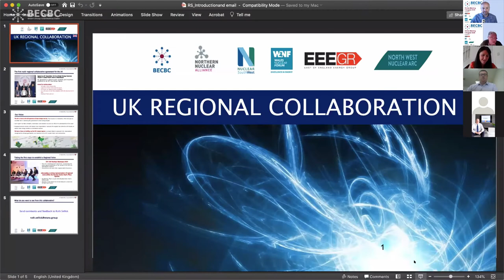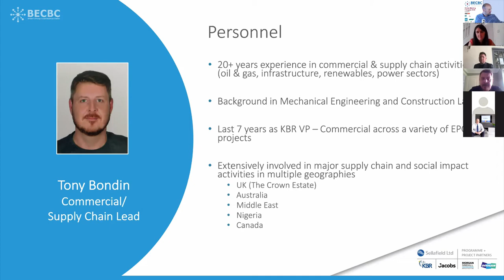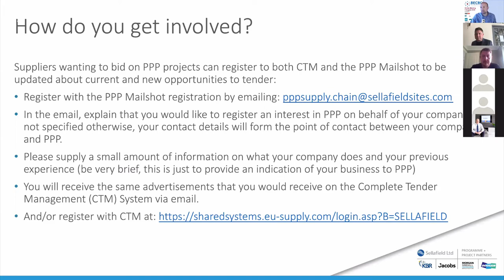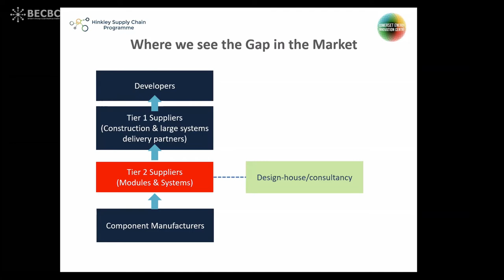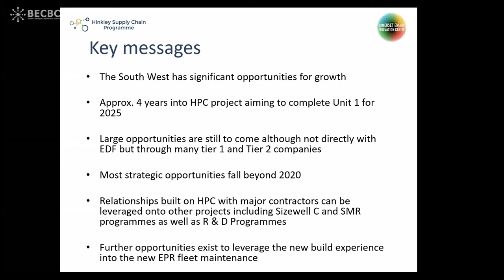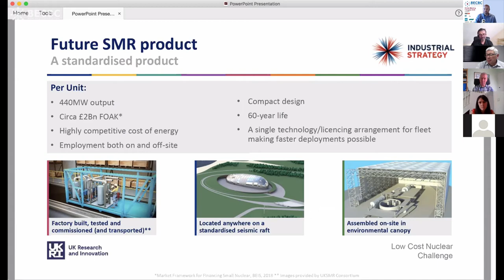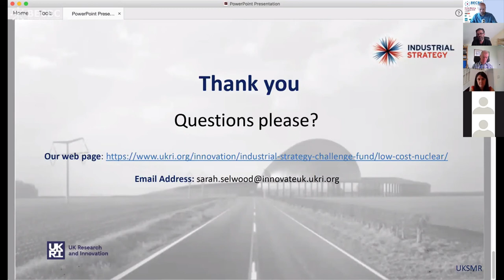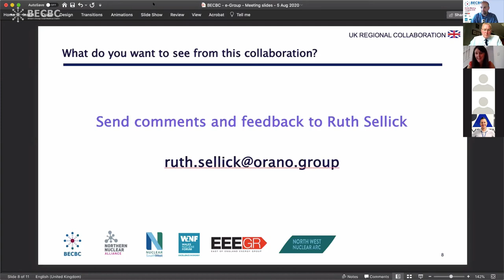Major Projects & Supply Chain Opportunities in the UK’s Clean Energy Regions